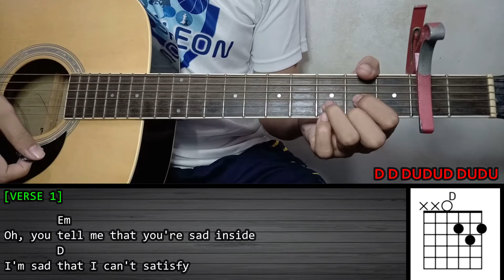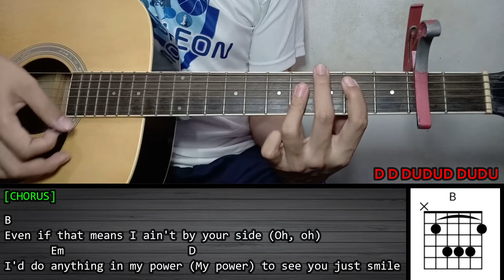Juice WRLD & The Weeknd - SMILE | Guitar Tutorial | CHORDS and STRUMMING PATTERNS